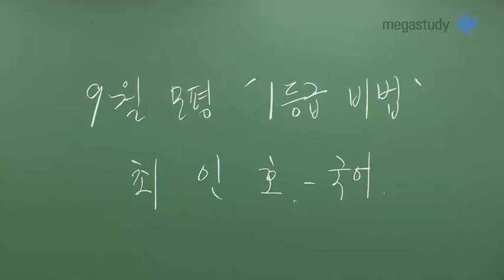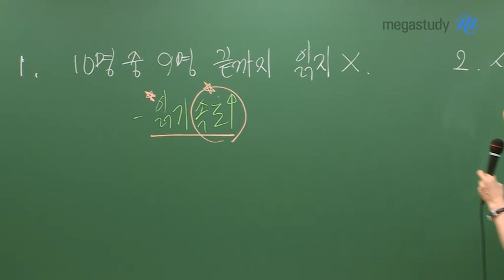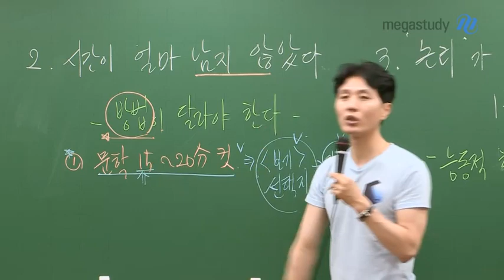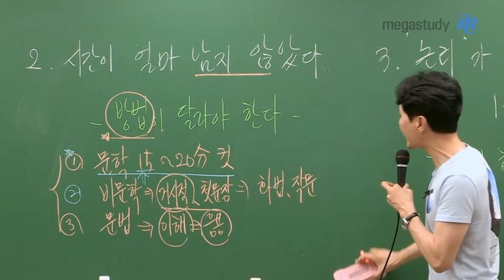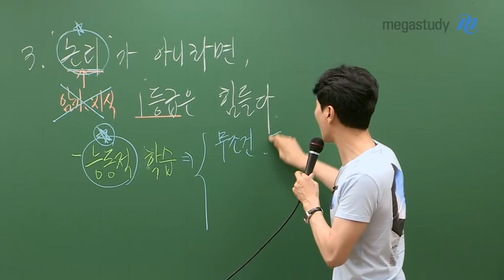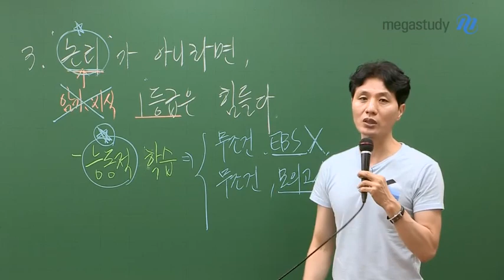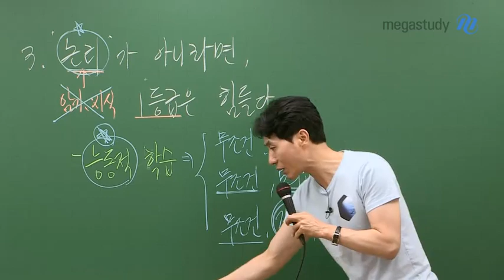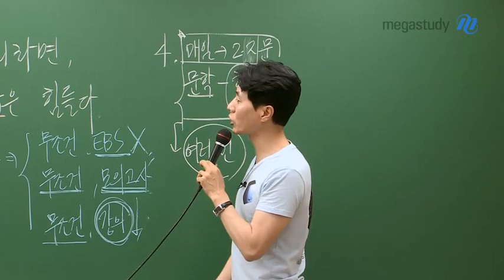[메가스터디] 국어 최인호 쌤 - 9월 모의평가 국어, ★1등급 비법 공개★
9월 모의평가, 더 나아가 수능 국어에서도
1등급을 받을 수 있는 비법을 공개합니다!

1. 읽기 속도를 높이는 것이 1등급의 핵심이다!

주어진 지문과 문제를
시간 내에 정확하게 읽을 수 있어야 합니다.

2. 기존의 공부 방법에서 달라져야 한다!

무작정 문제만 풀어서는 안됩니다.
남은 시간은 정확한 방법으로 공부해야 합니다.
문학/비문학/문법의 올바른 공부법은 영상으로 직접 확인해보세요 :)

3. 능동적으로 학습해야 한다!

암기나 지식이 아닌, 논리로 해결할 수 있는 학습을 합시다.
스스로 능동적으로 학습했을 때 실력도 오를 수 있습니다.

4. 매일 학습량을 정하자!

많은 양의 문제를 푸는 것보다는
여러 번 분석해서 제대로 파악하는 것이 중요합니다.

모두 9월 모의평가에서 좋은 결과가 있길 바랍니다:)